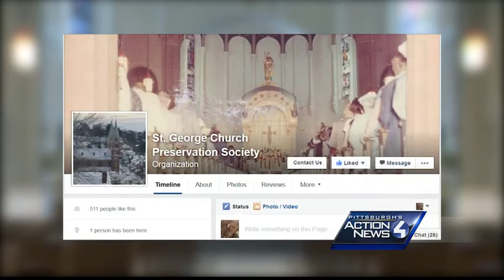Parishioners fight to keep church open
The Pittsburgh Catholic Diocese and Bishop David Zubik announced a decision to close St. John Vianney church in Pittsburgh’s Allentown neighborhood.